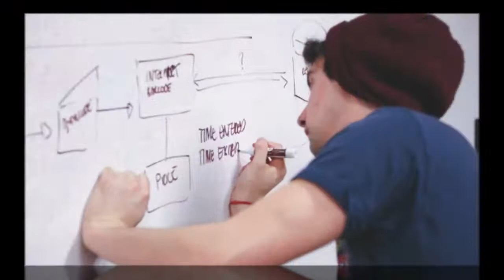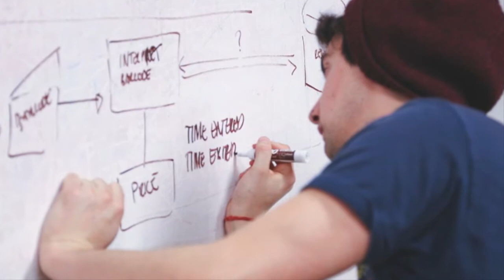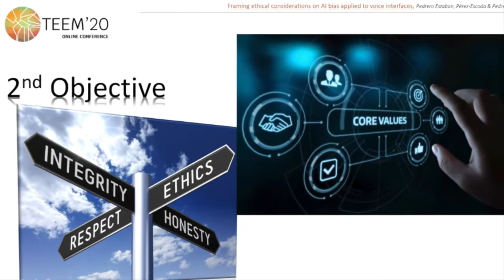Framing ethical considerations on artificial intelligence bias applied to voice interfaces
Authors: Luis Miguel Pedrero Esteban, Ana Pérez Escoda and Alberto Pedrero Esteban

How to cite this work:
Pedrero Esteban, L. M., Pérez Escoda, A. and Pedrero Esteban, A. (2020). Framing ethical considerations on artificial intelligence bias applied to voice interfaces. In F. J. García-Peñalvo (Eds.), Proceedings of the 8th International Conference on Technological Ecosystems for Enhancing Multiculturality (TEEM 2020) (Salamanca, Spain, October 21-23, 2020)